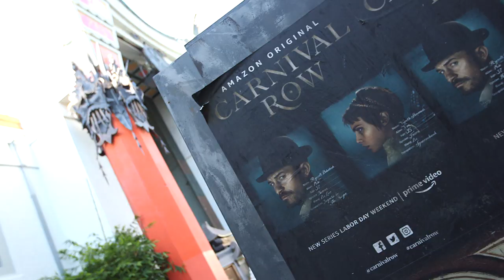Orlando Bloom kisses on Red Carpet Carnival arrivals for "CARNIVAL ROW"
CARNIVAL ROW  Cara Delevingne Vignette Stonemass

Orlando Bloom  at the "CARNIVAL ROW"   premiere
Carnival Row
Orlando Bloom (Pirates of the Caribbean) and Cara Delevingne (Suicide Squad) star in Carnival Row, a series set in a Victorian fantasy world filled with mythological immigrant creatures whose exotic homelands were invaded by the empires of man. This growing population struggles to coexist with humans — forbidden to live, love, or fly with freedom. But even in darkness, hope lives, as a human detective, Rycroft Philostrate (Bloom), and a refugee faerie named Vignette Stonemoss (Delevingne) rekindle a dangerous affair despite an increasingly intolerant society. Vignette harbors a secret that endangers Philo’s world during his most important case yet: a string of gruesome murders threatening the uneasy peace of the Row.

Joining Bloom and Delevingne, the series also stars David Gyasi (Interstellar) as Agreus, a mysteriously wealthy faun who moves into an affluent human neighborhood in defiance of the social order, Karla Crome (Under the Dome) as Tourmaline, a quick-witted faerie poet driven from her war-torn homeland, Indira Varma (Game of Thrones) as Piety Breakspear, the regal and cunning matriarch of the powerful family that rules the city of The Burgue, and Tamzin Merchant (Salem) as Imogen Spurnrose, a young woman who sees in Agreus an opportunity to turn her aristocratic family's fading fortunes around.

Carnival Row is from Legendary Television, with executive producers Marc Guggenheim (Arrow, Eli Stone), Rene Echevarria (Star Trek, Teen Wolf, Castle, Medium), Jon Amiel, Orlando Bloom, and Travis Beacham (Pacific Rim, Clash of the Titans). Beacham’s A Killing on Carnival Row, on which the project is based, appeared on the very first installment of the Hollywood Blacklist in 2005.